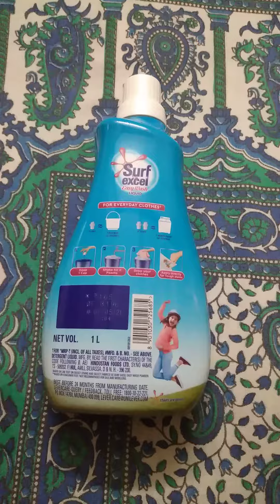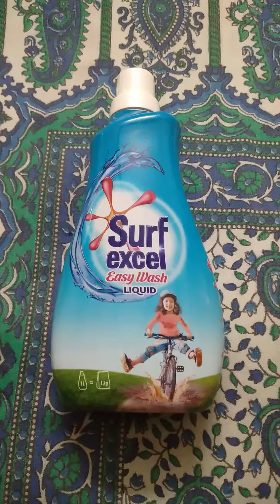Surf excel easy wash liquid product review in bengali. সার্ফএক্সেল লিকুইড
Surf Excel Easy Wash Liquid is a popular liquid detergent known for its efficient stain removal and ease of use. Here are some key features:

- **Quick Dissolution**: It dissolves easily in water, ensuring no residue is left on clothes¹.
- **Effective Stain Removal**: It works on tough stains like mud, ink, ketchup, curry, and chocolate².
- **Gentle on Hands**: Suitable for hand washing as it is gentle on the skin³.
- **Versatile Use**: Effective on all types of fabrics, whether colored or white⁴.

(1) Surf Excel Easy Wash Liquid 500 ml (Pack of 2) - Amazon.co.uk.
(2) Surf Excel Easy Wash Liquid 500 ml : Amazon.co.uk: Grocery.
(3) Surf Excel Easy Wash Detergent Liquid, 1 L (Pack of 2).
(6) Surf Excel Easy Wash Detergent Liquid, 500 Ml, 1 Count.

Surf Excel Easy Wash Liquid একটি জনপ্রিয় ডিটারজেন্ট যা সহজেই কঠিন দাগ দূর করতে সক্ষম।এই ভিডিওটিতে আলোচনা করা হয়েছে
নতুন দাম, কেমন ভাবে ব্যবহার করবেন , কতটা মেশিনে ব্যবহার করবেন , কতটা বালতিতে ব্যবহার করবেন।
গন্ধ কেমন ?
কোথা থেকে কিনলে একটু ছাড় পাবেন ? এখানে এই পণ্যের কিছু প্রধান বৈশিষ্ট্য এবং ব্যবহারকারীদের অভিজ্ঞতা তুলে ধরা হলো:

### **প্রধান বৈশিষ্ট্য**
1. **দাগ দূর করার ক্ষমতা**: Surf Excel Easy Wash Liquid সহজেই মাটি, কালি, কেচাপ, কারি এবং চকলেটের মতো কঠিন দাগ দূর করতে সক্ষম⁶.
2. **সুবাস**: এটি একটি মনোরম সুবাস প্রদান করে যা কাপড়কে দীর্ঘ সময় ধরে তাজা রাখে⁷.
3. **ব্যবহার সহজতা**: এটি সহজেই পানিতে মিশে যায় এবং কাপড়ে কোন অবশিষ্টাংশ রেখে যায় না⁷.
4. **সকল ধরনের কাপড়ের জন্য উপযোগী**: এটি রঙিন এবং সাদা উভয় ধরনের কাপড়ের জন্য উপযোগী⁶.

### **ব্যবহারকারীদের অভিজ্ঞতা**
- **একটি ক্যাপ যথেষ্ট**: এক বালতি কাপড় ধোয়ার জন্য Surf Excel Easy Wash Liquid এর মাত্র একটি ক্যাপ যথেষ্ট¹.
- **দাম**: এটি বিভিন্ন আকারে পাওয়া যায় এবং এর দামও সাশ্রয়ী⁴.
- **সুবাস**: ব্যবহারকারীরা এর সুবাস এবং দাগ দূর করার ক্ষমতা নিয়ে সন্তুষ্ট⁴.

### **ভিডিও রিভিউ**
আপনি Surf Excel Easy Wash Liquid এর বাংলা রিভিউ দেখতে পারেন নিচের লিঙ্কগুলোতে:
- [Surf Excel Easy Wash Liquid I One cap is enough] - এই ভিডিওতে দেখানো হয়েছে কিভাবে এক ক্যাপ Surf Excel Easy Wash Liquid এক বালতি কাপড়ের জন্য যথেষ্ট.
- [Surf excel easy wash liquid product review in bengali] - এই ভিডিওতে পণ্যের বিস্তারিত আলোচনা করা হয়েছে.

(1) Surf Excel Easy Wash Detergent Liquid, 500 Ml, 1 Count.